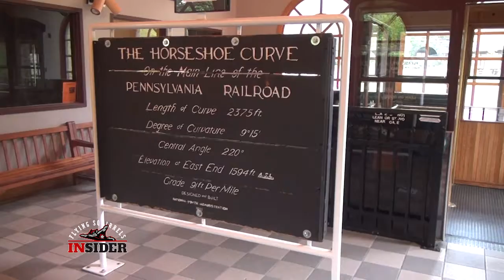Flying Squirrels Insider - Episode 4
FSI with special guest Tyler Rogers